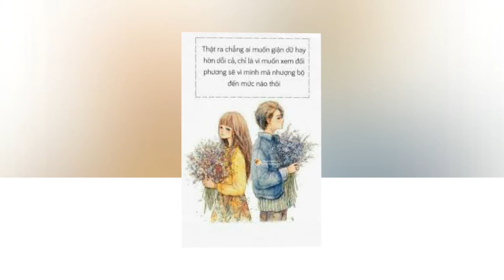Hoa Biển_Tác giả : Anh Thy_ Ca Sĩ : Khánh Ly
Ngày xưa em anh hay hờn dỗi
Giận anh khi anh chưa kịp tới
Cho anh nhiều lời, cho anh bồi hồi
Em cúi mặt làm ngơ
Không nghe kể chuyện
Bao nhiêu chuyện tình đẹp nhất trên trần đời

Tại em khi xưa yêu màu trắng
Tại em suy tư bên bờ vắng
Nên đêm vượt trùng
Anh mong tìm gặp hoa trắng về tặng em
Cho anh thì thầm
Em ơi tình mình trắng như hoa đại dương

Trùng khơi nổi gió lênh đênh triền sóng
thấy lung linh rừng hoa
Màu hoa thật trắng, ôi hoa nở thắm
ngất ngây lòng thêm

Vượt bao hải lý chưa nghe vừa ý
lắc lư con tàu đi
Chỉ thấy bọt nước tan theo ngọn sóng
dáng hoa kia mịt mùng

Biển khơi không mang hoa màu trắng
Tàu anh xa xôi chưa tìm bến
Nên em còn buồn, nên em còn hờn
Sao chưa thấy anh sang
Em ơi giận hờn
Xin như hoa sóng tan trong đại dương.